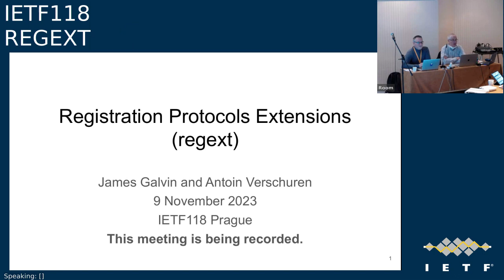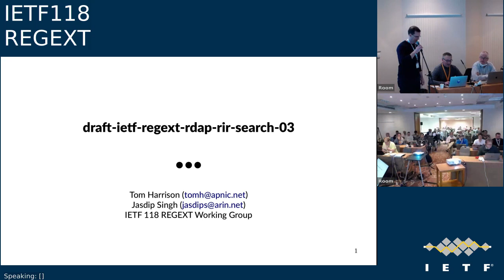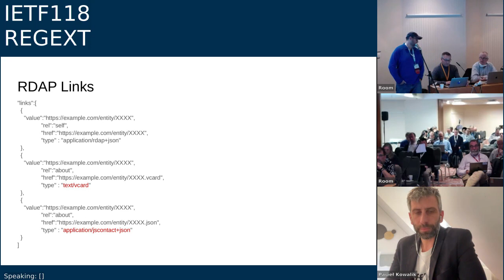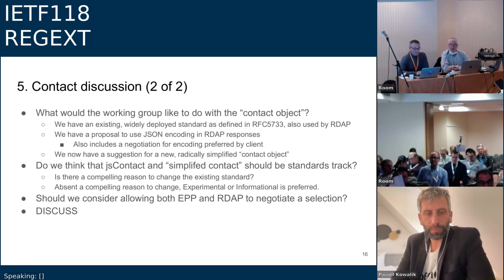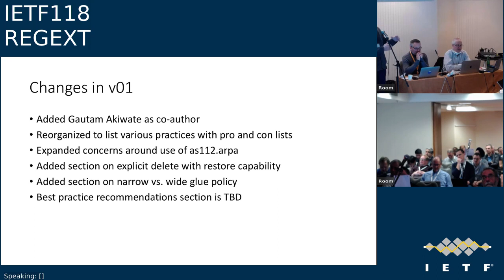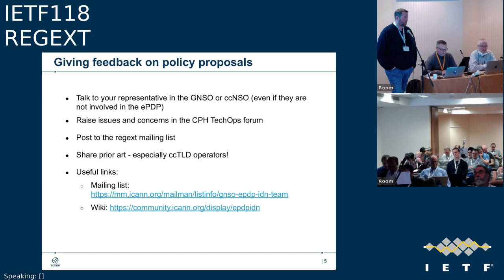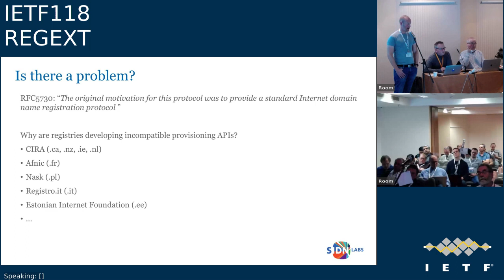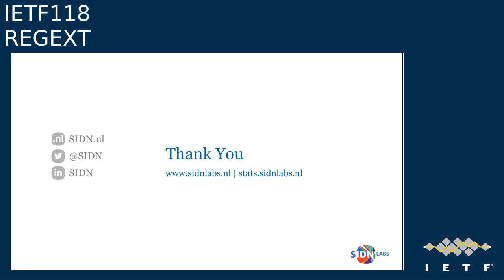IETF118-REGEXT-20231109-1400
REGEXT meeting session at IETF118
2023/11/09 1400